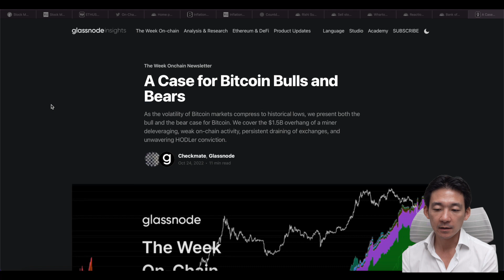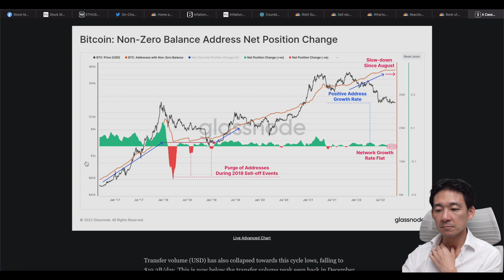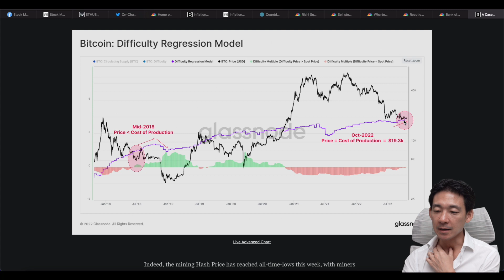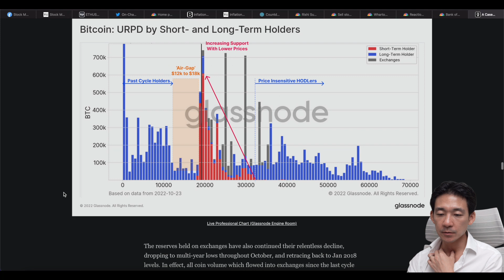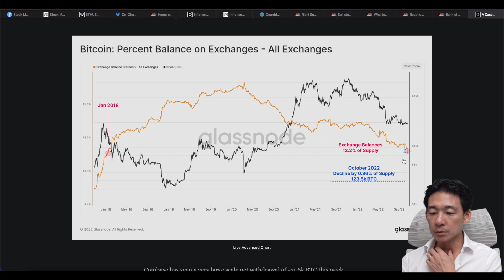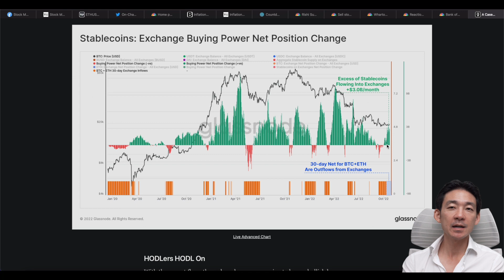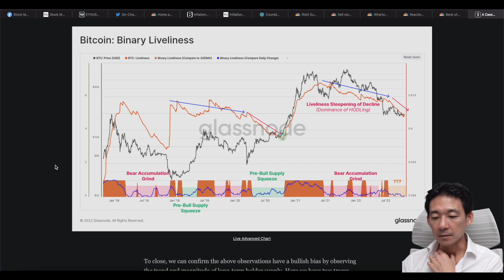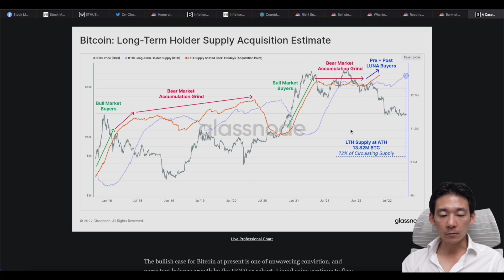ビットコインのオンチェーン強気・弱気の要素分解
★第二弾★【仮想通貨チャンネルだけの期間限定ボーナスキャンペーン開催！】
🔥Zoomex特別キャンペーン（合計最大$700）/ 対象登録リンク▶︎
①初回入金ボーナスを２回利用可能🔥（１回目最大$300、２回目最大$400）
✅上記の登録リンクからZoomexを登録

🚨キャンペーン期間は10月31日午後11時00分 (日本時間)  まで。登録時に国内の携帯番号で登録、認証したアカントのみ対象です。
合計10万円弱のボーナスとなりますので、是非この機会にご利用ください！

✅世界で今注目をされている仮想通貨取引所

✅仮想通貨とNFTをを正しく管理するための必需品
✅必要なのはハッキングされてからではなく、ハッキングされる前

✅【期間限定】入金の100％ボーナスキャンペーンも実施🔥
✅入金に対して20％ボーナスキャンペーン（最大120万円貰えます🔥

僕もその他の使っているおすすめ商品・サービス

★【Nord VPN】世界で最も早く、安全性を兼ね備えたVPNが大特価
✅フリーWi-Fiを通じてのハッキングの防止
✅オンラインバンキング利用で口座情報を抜かれないために
✅世界中のコンテンツにアクセスが可能
✅３０日間返金保証

★【Seeking Alpha】米国株投資のプレミアムツールが最大60％オフ❗️
✨まずはフリートライアル✨